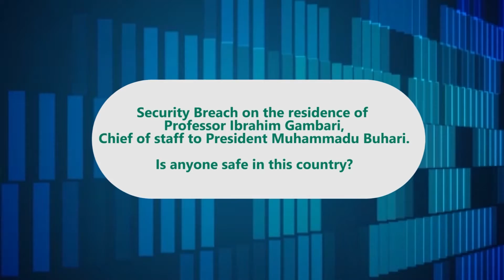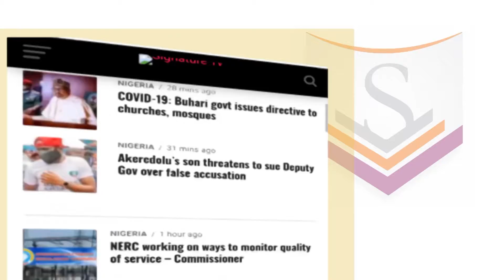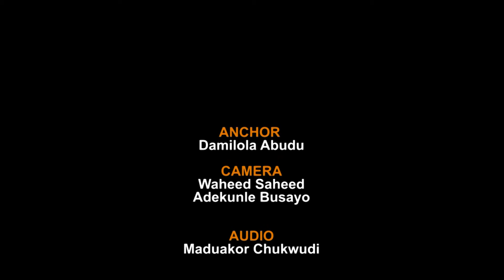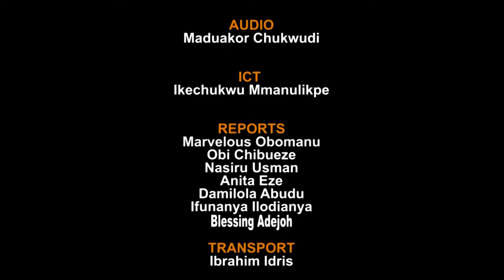Watch SignatureTV News Update- Imo Governor Sacks 20 Commissioners, Dissolves Cabinet